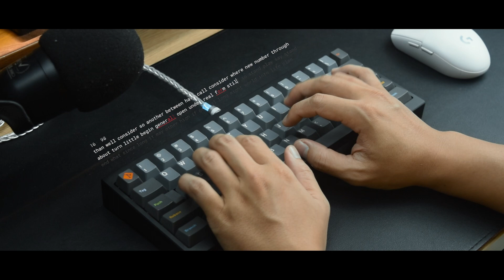CruelWorld CW60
An endgame 60% custom keyboard.
Kit: CW60 by CruelWorld
Polycarbonate Plate with no foam.
Hiney H60 Solderable PCB
Tsangan Layout
Cherry Black Hyperglide Black (burn-in, lubed, film and TX Spring 62g)
GMK Oblivion Git Mod R2

Recording setup
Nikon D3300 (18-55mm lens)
Razer Sirent Mini Mic - 10 cm away from the keyboard
Normalize Audio to -1 db
Two desk pads that are 6 mm thick.